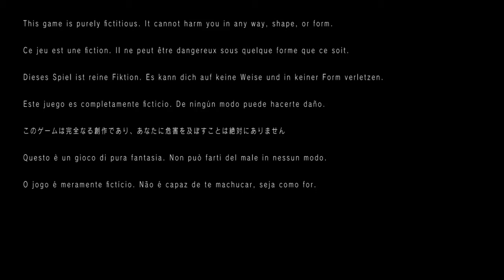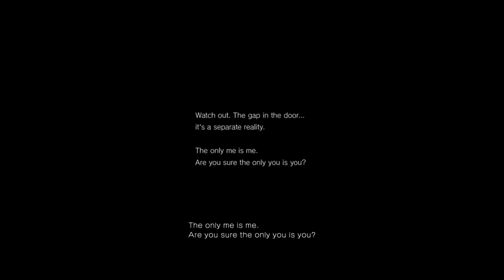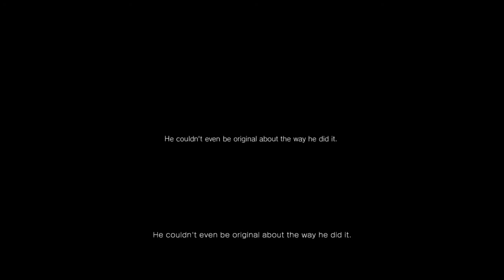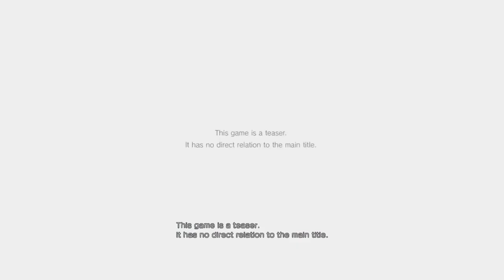Best P.T Moments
My best moment's of playing the playable teaser of Silent Hills.